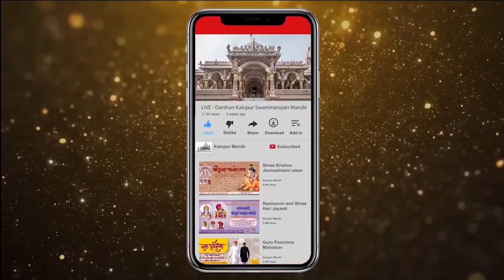Dhanurmaas Dhun 2020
Dhanurmas is month of Bhakti for the devotees. Thousands of haribhaktos gathered early morning at Shree Swaminarayan Mandir Kalupur to do Swaminarayan Mahamantra Dhun. The Dhun is also attended by Dharmakul and Santo everyday